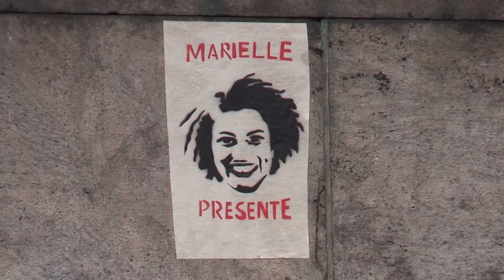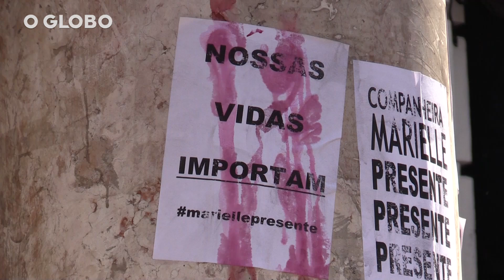O velório de Marielle Franco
Sob aplausos e forte emoção, familiares, amigos e parlamentares acompanham o cortejo que leva o corpo da vereadora Marielle Franco e do motorista Anderson Pedro Gomes, assassinados no Rio de Janeiro, em 14 de março de 2018. Amigos e parentes se emocionaram ao lembrar da vereadora, que levantava as bandeiras do feminismo e da defesa da população das favelas.